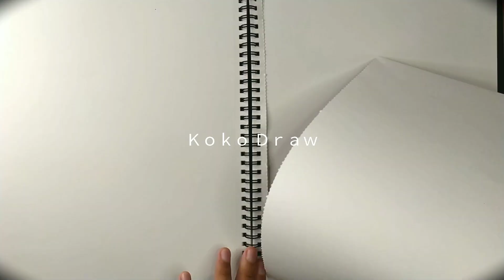Drawing and Blending with graphite pencil [ Khabib Nurmagomedov ]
bagian tersulit dalam menggambar bagiku adalah pada bagian bibir, kita harus bikin sama persis seperti aslinya, kalau beda posisi sedikit atau beda bentuk sedikit saja bisa - bisa monyong atau manyun seperti ini 😙😆

Alat - alat yang digunakan :
- pensil mekanik 2B
- pensil 6B
- pensil 8B
- penghapus biasa dan runcing
- stik tortilon besar dan kecil